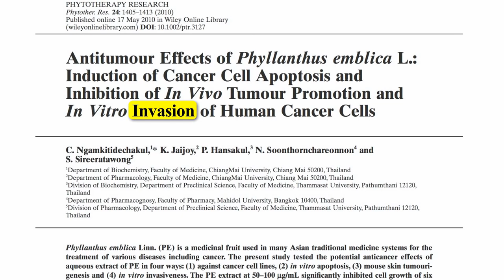Амла (индийский крыжовник) Антиоксидант- Доктор Майкл Грегер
Амла (индийский крыжовник) и Рак

Озвучено при поддержке студии ArtInSounds.